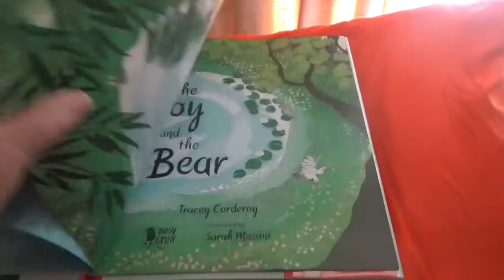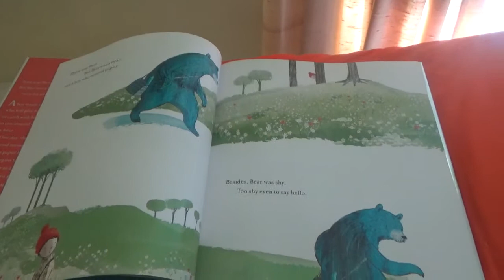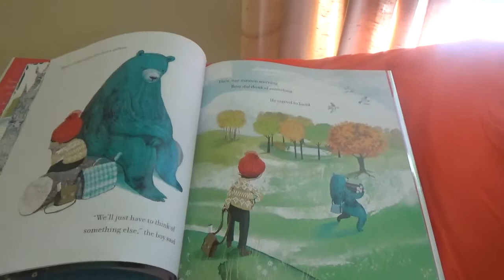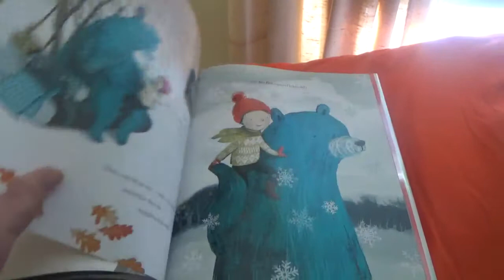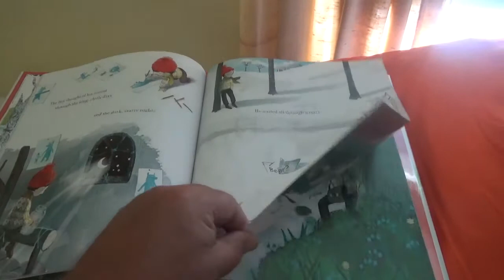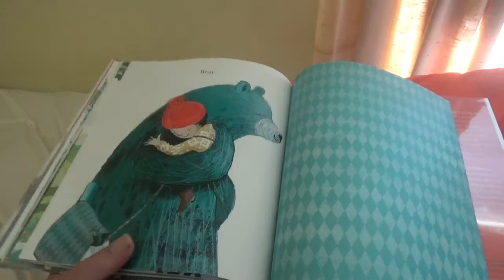The Boy And The Bear/ Reading Aloud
Story Time

Written By Tracey Corderoy

Illustrated By Sarah Massini